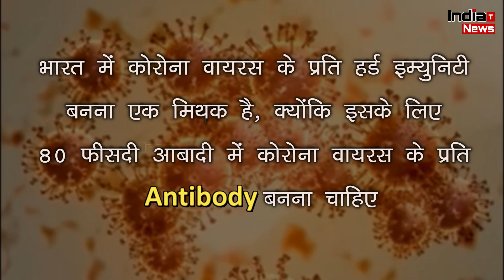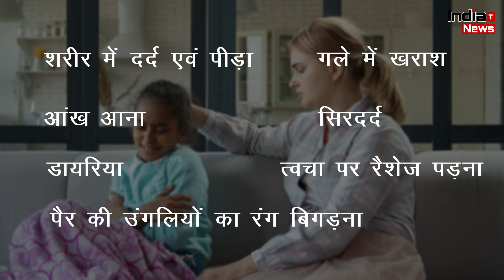भारत में Corona Virus का New Strain बन रहा और भी ज्यादा खतरा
India Trending News (ITN) : भारत में Corona Virus का New Strain बन रहा और भी ज्यादा खतरा

V/O - Ananya